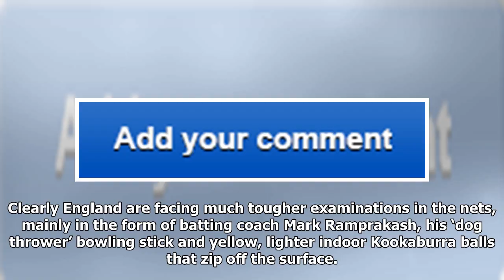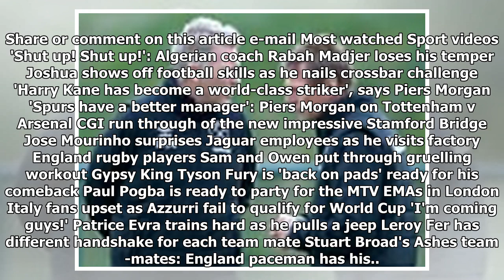England batsman mark stoneman 'happy' after taking his game to 'the next level' with his team's fir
England batsman mark stoneman 'happy' after taking his game to 'the next level' with his team's first century of the ashes tour
For Alastair Cook an important step forward and for Mark Stoneman a first English century of the Ash...